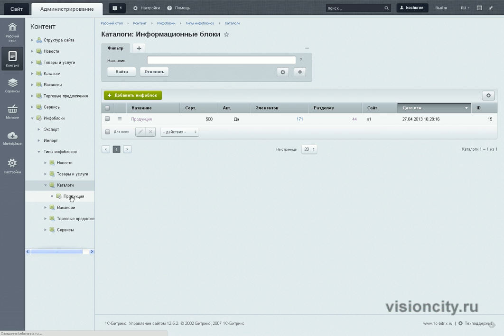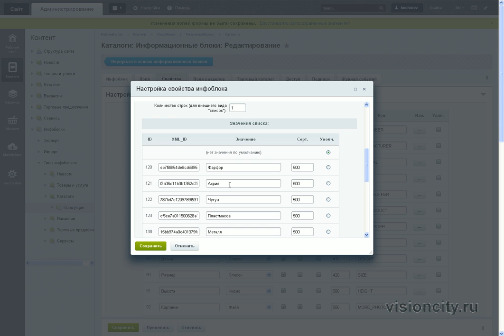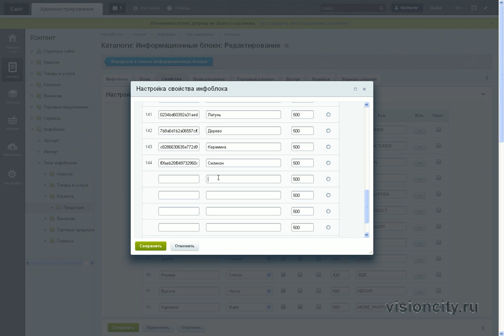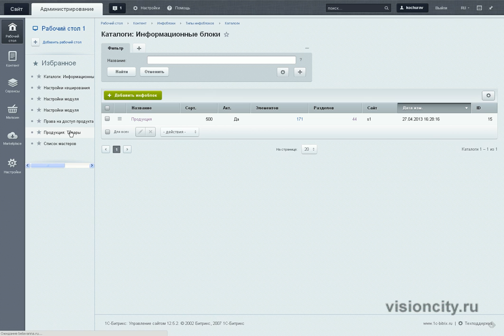Добавление в Битриксе нового свойства в карточке товара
- description and history of the Internet.
На видео: Как установить новое свойство в карточке товара на сайте, созданном на профессиональной системе управления веб-проектами 1С-Битрикс.